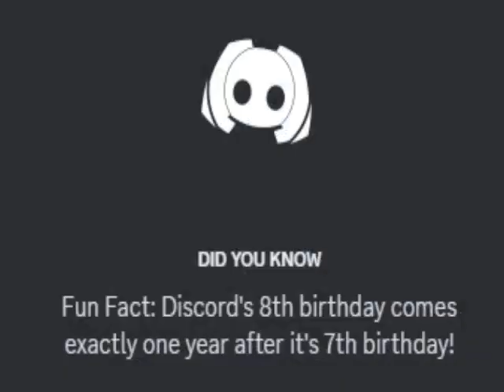do not question me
when the unbeatable